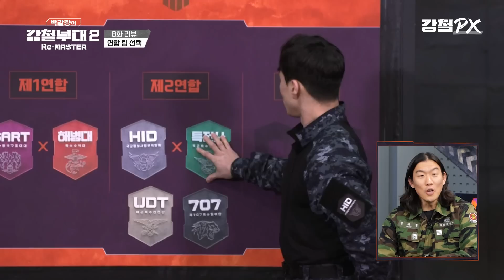[강철부대2 8화 리뷰] 소름돋는 HIDx특전사 연합 해상 대테러 실력+9화 스포 [박갈량의 강철부대2 Re-MASTER] Ep.8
♨️갈수록 진해지는.. 라떼 토크 주의!♨️
오늘도 강철부대8화리뷰 가보자고!

1:07  특전사가 707을 거절한 이유는?
3:31  어서와.. 군장 족구는 처음이지?
9:17  해상 대테러 연합미션 1R
15:29  해상 대테러 연합미션 2R
17:49  매의 눈1 HID 갓동규👀
20:51  매의 눈2 HID 갓민곤👀
24:07  강철FM (댓글Q&A)
25:38 박군 소름돋는 군대 썰...🥶
27:21   팬티 얘기만 주구장창 함♨️
29:20  🚫N급 기밀! 9화 스포!🚫

📍유튜브: 매주 (화) 밤 11시📍
📍TV: 매주 (월) 밤 11시 30분📍
⭐박갈량의 강철부대2 Re-MASTER⭐

책임 프로듀서: 김승환
프로듀서: 서민지
촬영: F5.6PICTURES
편집: 지승연
믹싱: 오대규
문자디자인: 조소라 이현주 이한솔 전지연
작가: 강숙경 김두연 박민경 김미애 김지민 이가영 최지연 유재현 주보람 김혜영
조연출: 하해찬